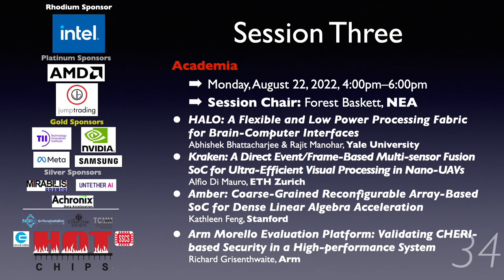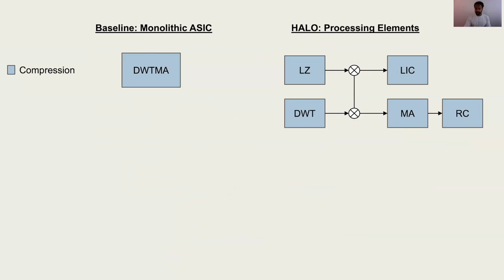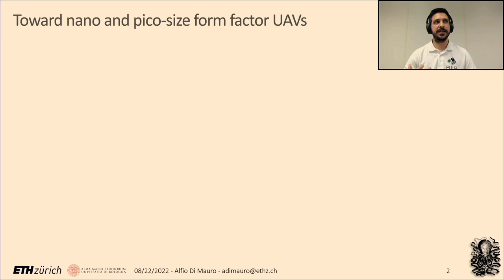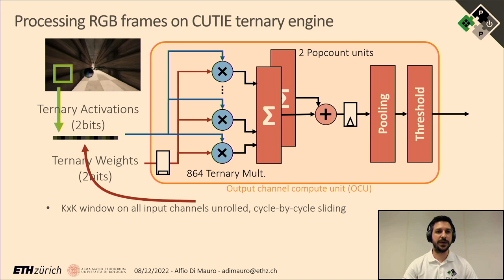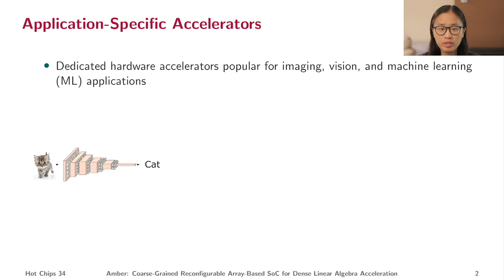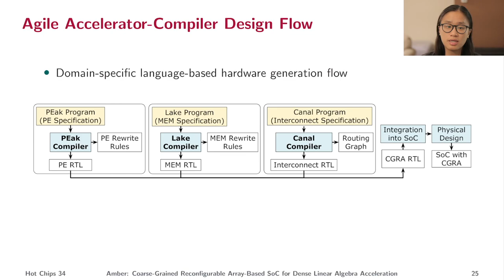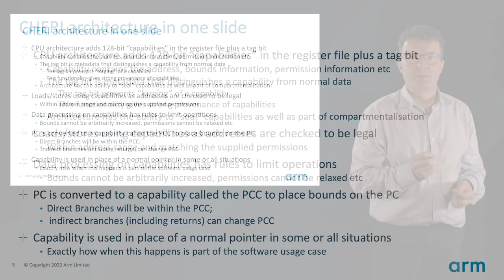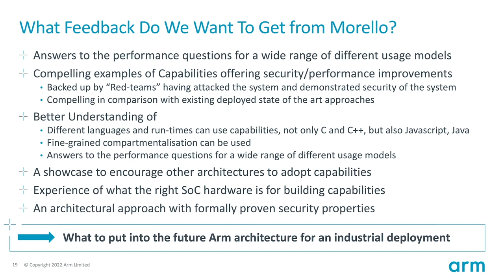HC34-S3: Academia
Session 3, Hot Chips 34 (2022), Monday, August 22, 2022.

HALO: A Flexible and Low Power Processing Fabric for Brain-Computer Interfaces
Abhishek Bhattacharjee & Rajit Manohar, Yale University

Kraken: A Direct Event/Frame-Based Multi-sensor Fusion SoC for Ultra-Efficient Visual Processing in Nano-UAVs
Alfio Di Mauro, ETH Zurich

Amber: Coarse-Grained Reconfigurable Array-Based SoC for Dense Linear Algebra Acceleration
Kathleen Feng, Stanford

Arm Morello Evaluation Platform: Validating CHERI-based Security in a High-performance System
Richard Grisenthwaite, Arm